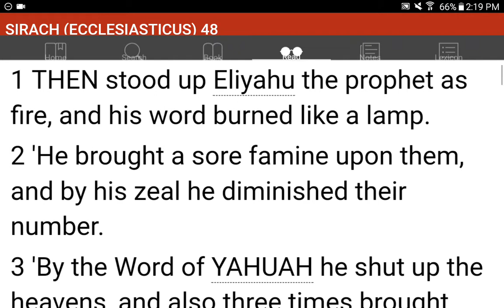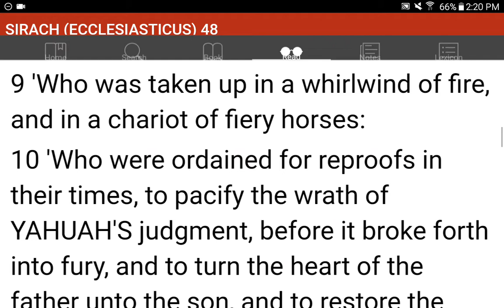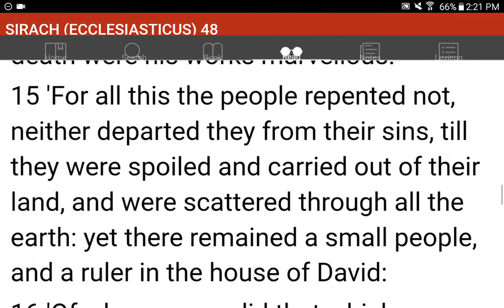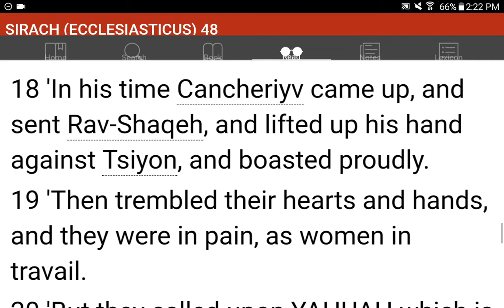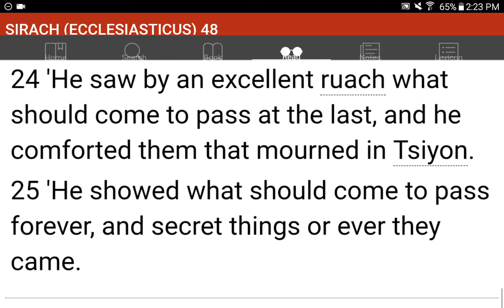💜h?™ "What's the MOST HELPFUL & SIMPLEST WAY that WORKS?"™ GIVE 1P/Month NOW! GCash